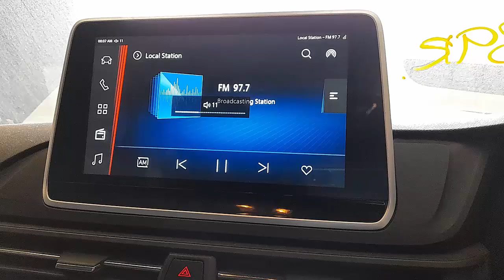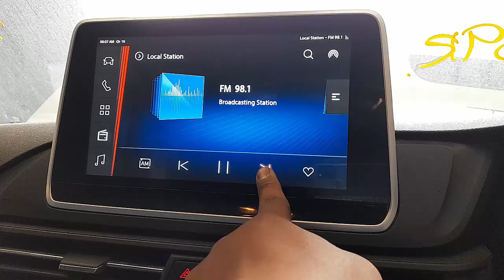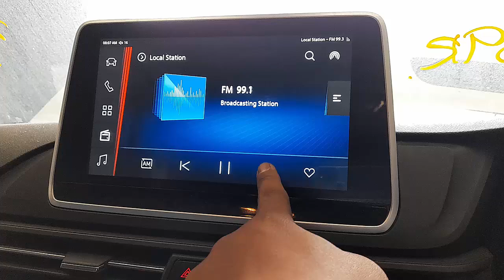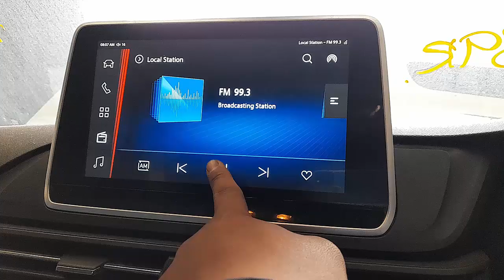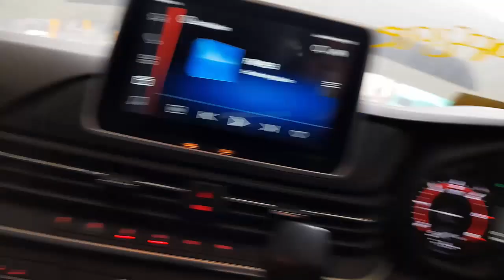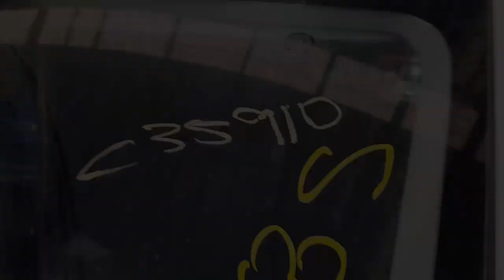WRECKIING 2021 LDV DELIVER 9 2.0L DIESEL C35910 AUTOMATIC DELIVER 9 PARTS TEST